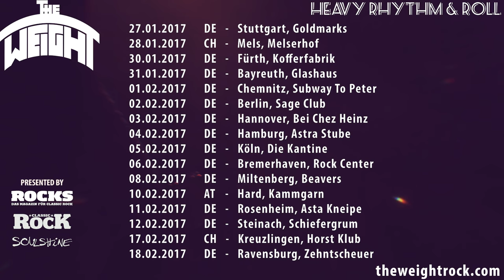The Weight - Heavy Rhythm & Roll Tour Trailer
NEXT SHOWS:
2017
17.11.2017   - AT - ORF Radio Kulturhaus  |  Wien
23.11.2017  - DE - Gleis 4  |  Frankenthal
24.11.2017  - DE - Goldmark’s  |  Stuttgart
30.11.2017  - DE - Molotow Sky Bar  |  Hamburg
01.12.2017  - DE - Yard Club  |  Köln
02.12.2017  - DE - Blue Notez Club  |  Dortmund
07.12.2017   - CH - Kulturhaus Zeughaus  |  Brig
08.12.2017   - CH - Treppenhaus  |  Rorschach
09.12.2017   - CH - Hall of Fame  |  Wetzikon
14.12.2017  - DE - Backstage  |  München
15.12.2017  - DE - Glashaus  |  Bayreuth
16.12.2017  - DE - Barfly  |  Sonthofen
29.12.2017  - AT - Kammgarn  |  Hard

2018
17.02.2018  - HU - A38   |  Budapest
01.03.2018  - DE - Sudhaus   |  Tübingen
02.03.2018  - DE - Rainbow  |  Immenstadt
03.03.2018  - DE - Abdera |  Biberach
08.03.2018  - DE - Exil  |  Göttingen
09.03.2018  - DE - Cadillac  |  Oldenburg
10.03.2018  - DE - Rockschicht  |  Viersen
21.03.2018  - CZ - Cross Club | Prag
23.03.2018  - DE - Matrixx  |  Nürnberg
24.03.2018  - DE - Eventhall Airport | Regensburg
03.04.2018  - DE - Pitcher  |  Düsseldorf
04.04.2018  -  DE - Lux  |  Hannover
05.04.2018  - DE - Rider´s Cafe  |  Lübeck
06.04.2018  - DE - Music Hall  |  Worpswede
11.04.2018  - DE - Bastard Club  |  Osnabrück
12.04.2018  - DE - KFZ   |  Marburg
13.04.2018  - DE - Live Music Hall  |  Weiher
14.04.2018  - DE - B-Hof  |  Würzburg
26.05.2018   -  CH   -      Mühle Hunziken  |  Rubigen

THE WEIGHT:
TOBIAS JUSSEL – Lead Vocal, Organ, Piano
MICHAEL BÖBEL – Electric Guitar
PATRICK MOOSBRUGGER – Bass
ANDREAS VETTER – Drums

Heavy Rhythm & Roll Records
Photo by Simon Anhorn

OLD Tourdates 2017:

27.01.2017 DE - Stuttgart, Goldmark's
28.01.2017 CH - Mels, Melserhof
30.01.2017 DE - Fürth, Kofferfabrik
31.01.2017 DE - Bayreuth, Glashaus Bayreuth
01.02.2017 DE - Chemnitz, Subway to Peter
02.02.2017 DE - Berlin, Rock at Sage
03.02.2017 DE - Hannover, Béi Chéz Heinz
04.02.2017 DE - Hamburg, The Weight @Astra Stube Hamburg
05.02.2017 DE - Köln, Die Kantine
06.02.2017 DE - Bremerhaven, Rock Center Bremerhaven
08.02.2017 DE - Miltenberg, Beavers Miltenberg
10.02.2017 AT - Hard, Kammgarn Hard - A
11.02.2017 DE - Rosenheim, The Weight @Asta Kneipe Rosenheim
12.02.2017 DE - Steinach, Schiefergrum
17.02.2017 CH - Kreuzlingen, Horst Klub
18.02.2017 DE - Ravensburg, Zehntscheuer Ravensburg e.V.

Presented by ROCKS Magazin and Classic Rock Magazine.